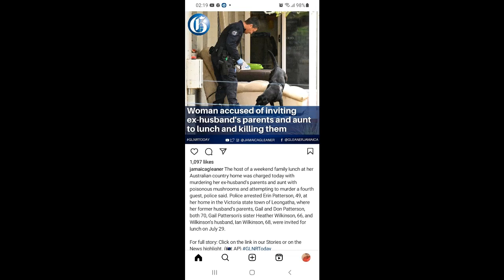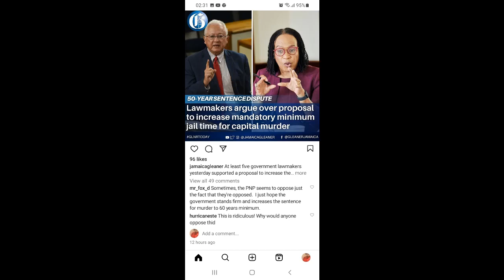Jah mek di place and rattle